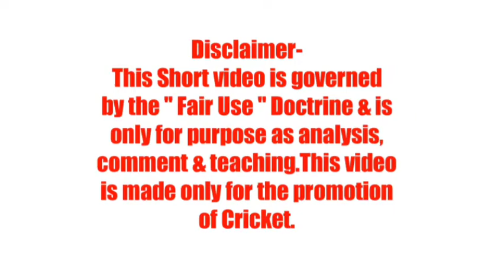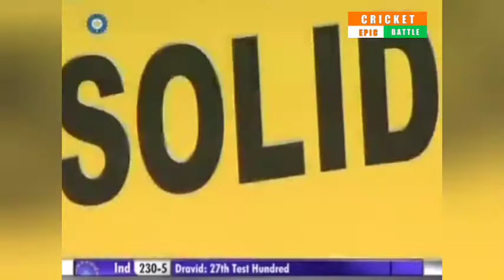Rahul Dravid 177 (261) Vs Srilanka - Cricket Epic Battle - IND vs SL